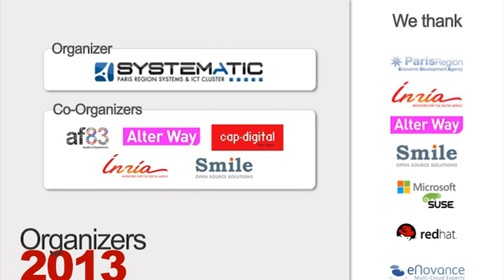Open World Forum 2013, Make it Happen!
Open World Forum 2013, october, 3-5, 2013 - Beffroi, Montrouge.
First European Open Source event in Paris, France.

L'Open World Forum est le premier sommet européen rassemblant les décideurs, les communautés, les développeurs pour cross-fertiliser les initiatives technologiques, économiques et sociétales ouvertes, afin de bâtir le futur du numérique. L'événement a été fondé en 2008 et se tient désormais chaque année à Paris, avec plus de 200 orateurs venus de 40 pays et une audience internationale attendue de 3000 participants en 2013.
Cette 6ème édition de l'Open World Forum, premier forum libre et open source européen, aura lieu du 3 au 5 octobre 2013 au Beffroi de Montrouge.